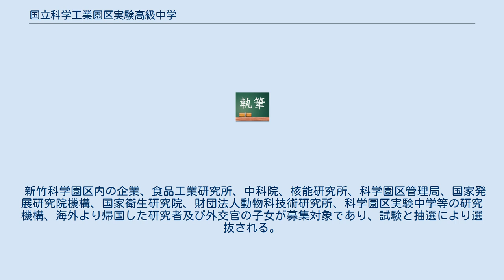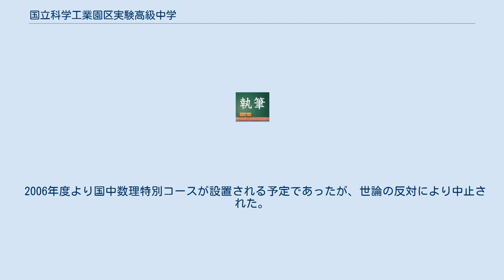国立科学工業園区実験高級中学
東区_(新竹市)
国立科学工業園区実験高級中学（こくりつかがくこうぎょうえんくじっけんこうきゅうちゅうがく）は、実中、実験中学、科園実中と略称される、台湾新竹科学工業園区内に位置する幼稚園から高級中学までを併設する一貫教育学校。
1983年に行政委員政務委員李国鼎が教育部、国科会、学術研究機構及び付近の大学の協力を集め設立した学校である。
学校組織は高級中学部、国民中学部、国民小学部、バイリンガル部、幼稚部により構成されている。
 学校は工業園区内の企業、政府機関、学術研究機関（清大、交大、工研院及び国家実験室を含む）、海外帰国生徒への特別な教育を実施する目的があり、帰国した研究者や技術者を新竹地区に確保するための重要な要素になっている。
 一般クラス以外に、数学及び自然科学実験クラス（通称数理資優班）が教育部の立案で設置され、毎年30名の生徒を全国から募集しており、理数系に特化した教育が行われている。
 バイリンガル部が最も特色ある教育を行い、主要授業は英語により実施し、学校管理はアメリカの学校に類似したものとなっている。
海外から帰国した外交官、研究者及び技術者の子女に対し就学の機会を提供することで、優秀な人材を科学園区に従業させるための支援を行なっていた。
そのため設立当初は一般の台湾の学校とは異なり、教育部及び国科会の共同管理により運営されていた。
 新竹科学園区内の企業、食品工業研究所、中科院、核能研究所、科学園区管理局、国家発展研究院機構、国家衛生研究院、財団法人動物科技術研究所、科学園区実験中学等の研究機構、海外より帰国した研究者及び外交官の子女が募集対象であり、試験と抽選により選抜される。
 一般クラス以外に、数学及び自然科学実験クラス（通称数理資優班）が、毎年30名の生徒を全国から募集している。
 瞿寧若:1983年～1984年 張玉成:1984年～1988年 邱億明:1988年～1995年 戴礼明:1995年～2003年 呉榕峯:2003年～2009年 黃芳芷：2009年～2017年 李健維：2017年～現在 全校は106クラス、約2900名の児童生徒が在籍している。
 2006年度より国中数理特別コースが設置される予定であったが、世論の反対により中止された。